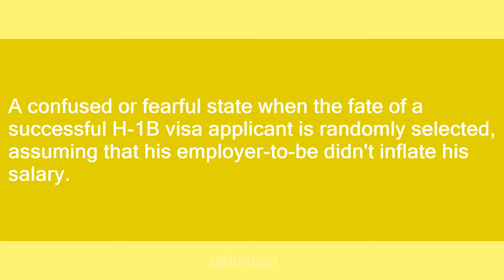Randomonium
Slang flashcards: